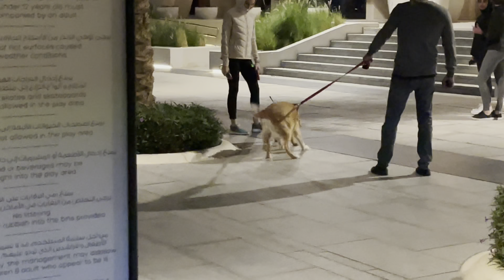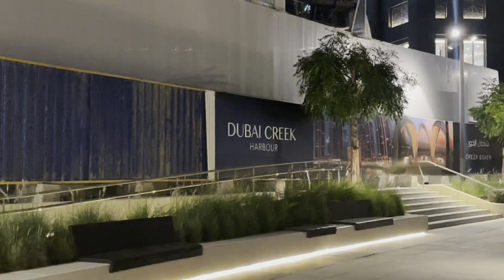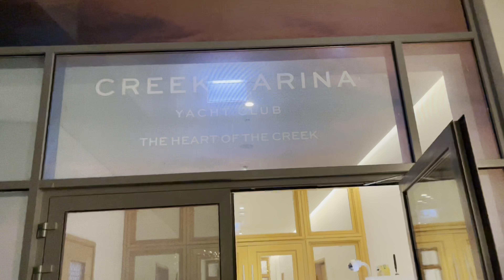GREEK 🌈HARBOUR DUBAI